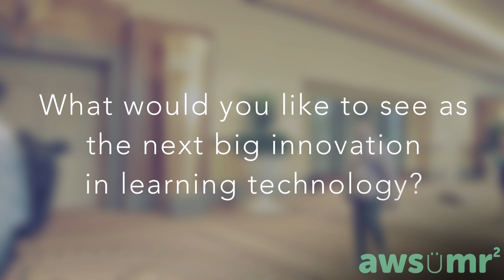awsümr2 – building the future of learning technologies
awsümr2—a new startup—is building the future of learning technologies. The challenge they're working through is that they have no idea where to get started.

So they asked the awesome attendees at DevLearn 2015 Conference & Expo what they would like to see as the next big innovation in learning technology. Watch the video and hear their awesome responses.